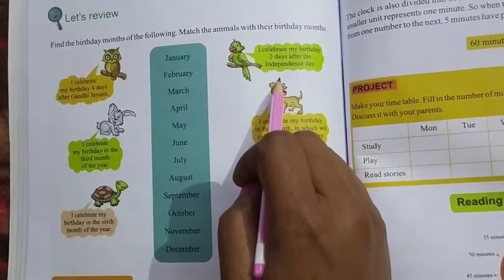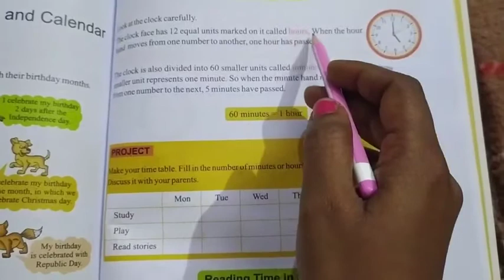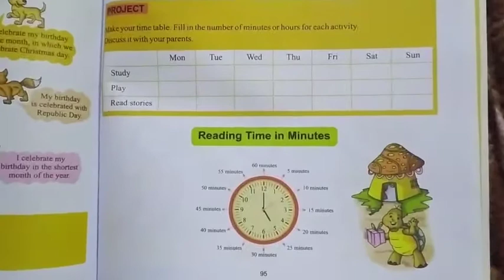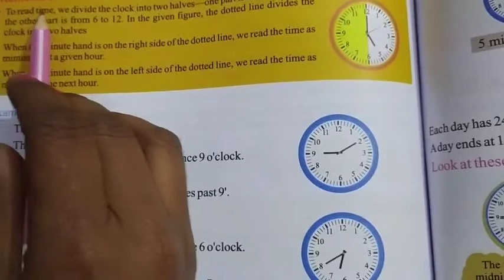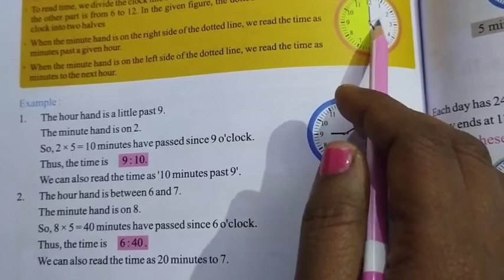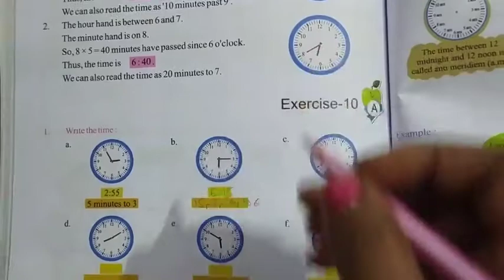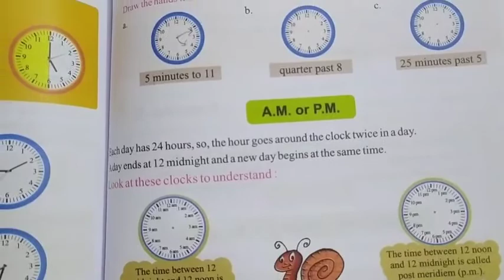Class-3 E.M. Sub-Maths ch-12 Time and calander 30/12/2020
Shantkunj public school online class